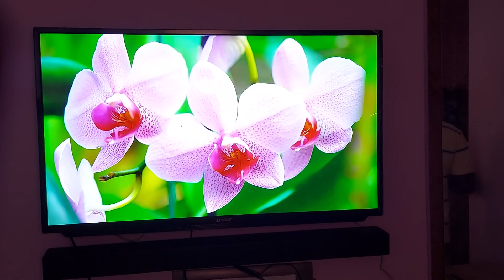VELS 40 INCH SMART LED TV ANDROID9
Vels Technologies, Madurai.
Office Address:
75A, TPK Main Road, ESI Hospital Opposite., Palanganatham, Madurai-625001.